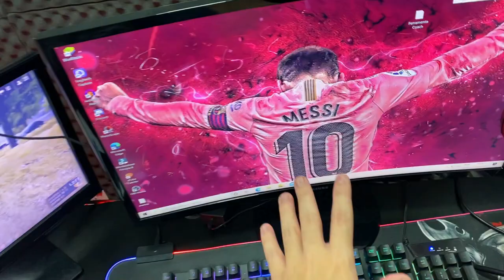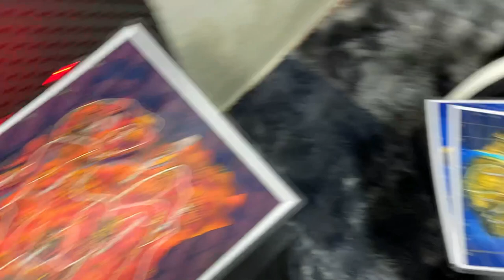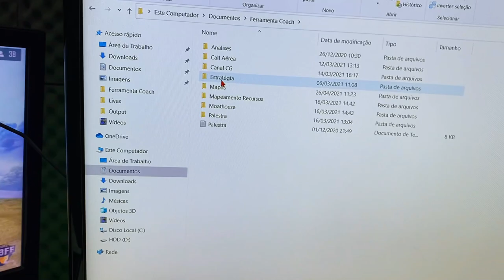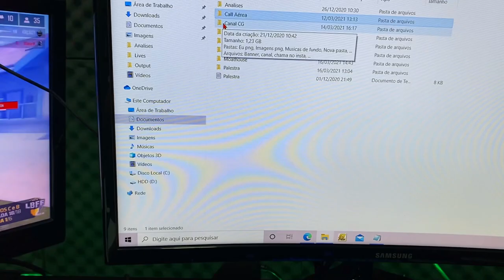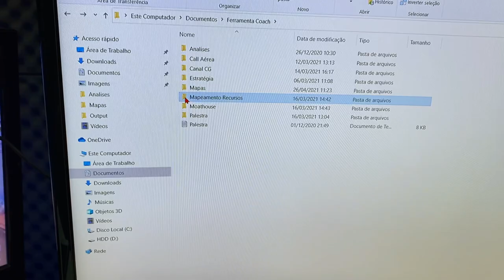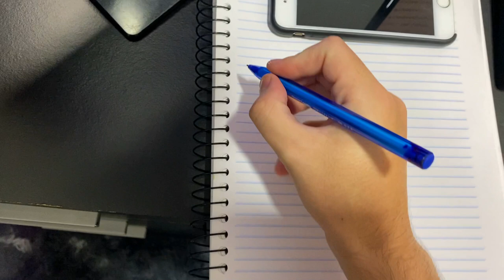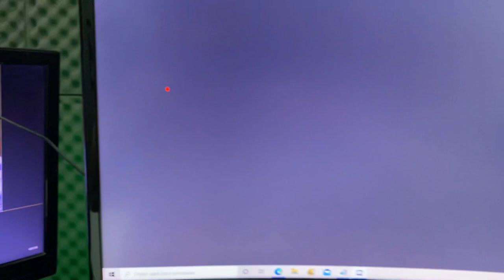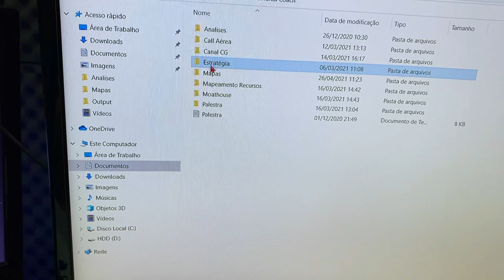😮 AS MINHAS FERRAMENTAS DE TRABALHO - COACH DE FRRE FIRE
EU, COACH GRIMM POSSO LHE AJUDAR, ME CHAMA NO IINSTAGRAM @COACH GRIMM100 E VEM CONHECER OS MEUS PROJETOS, TENHO CERTEZA QUE VOU CONSEGUIR RESOLVER O SEU PROBLEMA.

VC GOSTOU DO MEU VIDEO ? LHE AJUDEI ?
ENTÃO FAÇA UMA DOAÇÃO PARA O COACH

✅ LINKS DE TODOS OS MEUS GRUPOS OFICIAIS :
⚠️ (OBS: ENTRE SOMENTE EM 1 GRUPO, DEIXE VAGA PARA OS OUTROS)